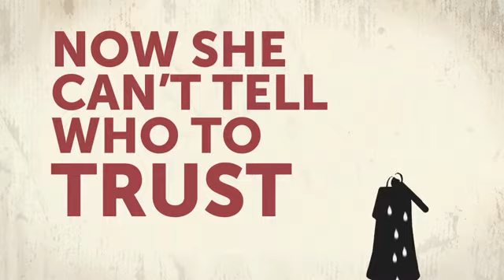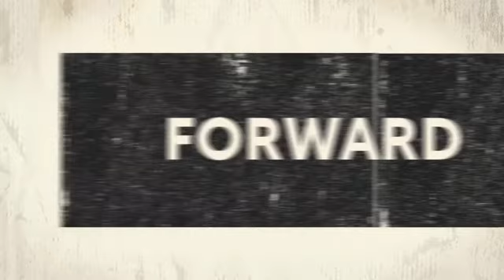Hope For Every Girl Anti Slavery Day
Hope For Justice, Anti-trafficking, Justice